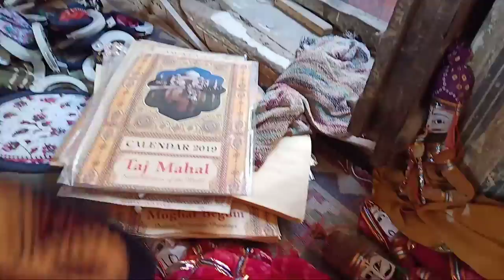Cbse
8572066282 Latest tending| simmer party wear |suits# #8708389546

Google pay 📲

१-boya mic-M१

३-my smartphone Hindi class
Class hindi